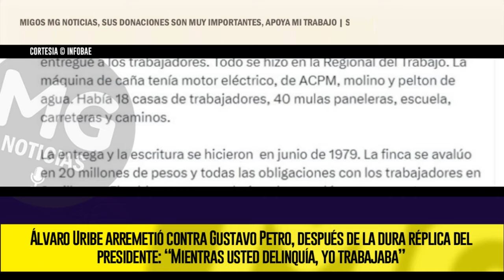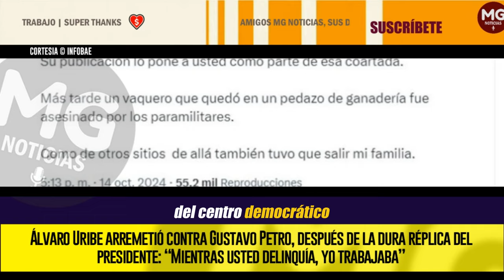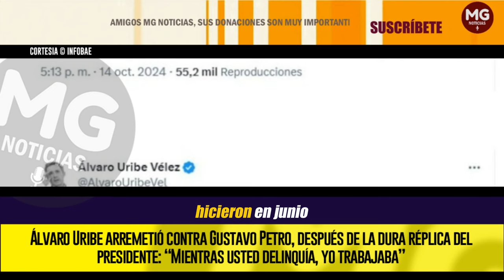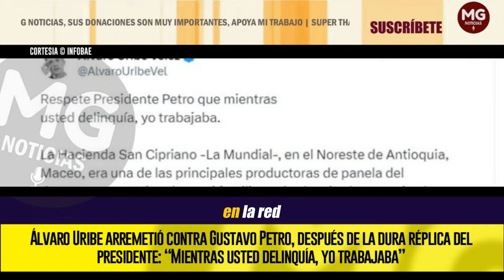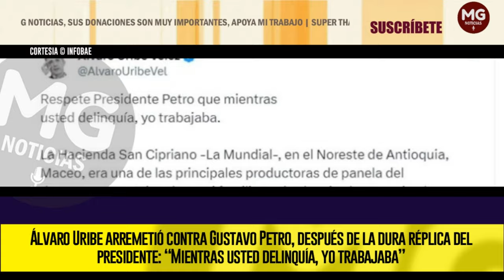URIBE NO SE QUEDÓ CALLADO 🔴 FUERTE RESPUESTA AL PRESIDENTE PETRO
Álvaro Uribe arremetió contra Gustavo Petro, después de la dura réplica del presidente: “Mientras usted delinquía, yo trabajaba”
El ex jefe de Estado no se quedó callado tras la más reciente publicación del presidente de la República, en el que señaló a su contradictor político de atacar a los trabajadores en Colombia y de ocasionar la muerte de algunos de sus empleados
INFOBAE